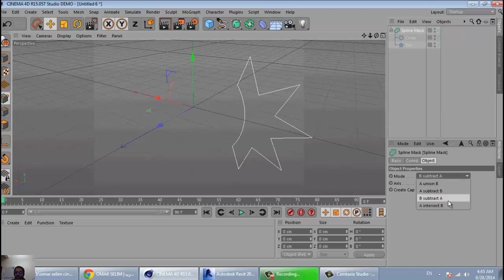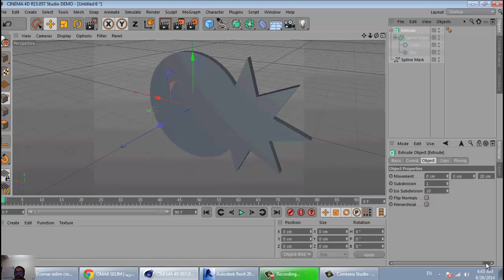9 cinema 4d spline mask